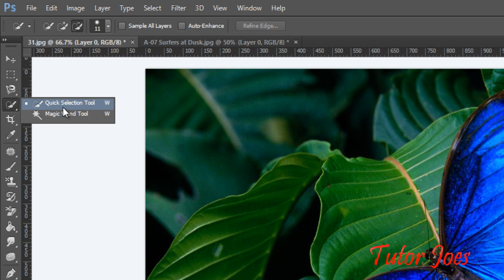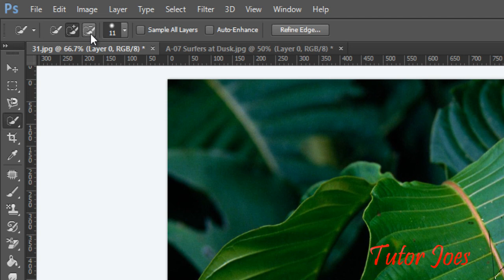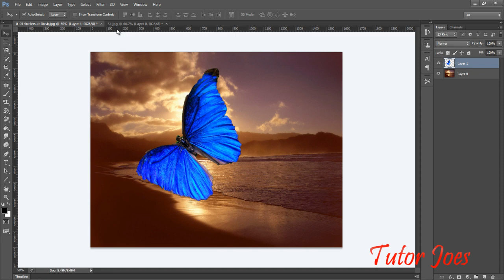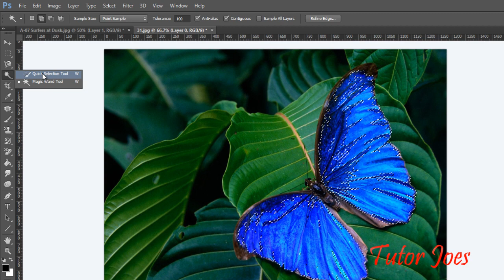04_How To Use Quick Selection Tool In Photoshop CS6 In Tamil